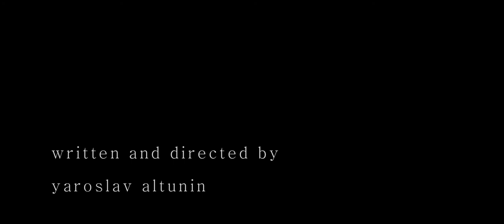The Park (2013) - Dramatic Short Film. Starring Kathinka Van Putten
Premiere of the short film, "The Park." Produced by Pictures From Afar Entertainment and Mark Skupen. Directed by Yaroslav Altunin and starring Kathinka Van Putten.

A dramatic narrative film about the memories we carry with us and how they end up creating the person that we become.